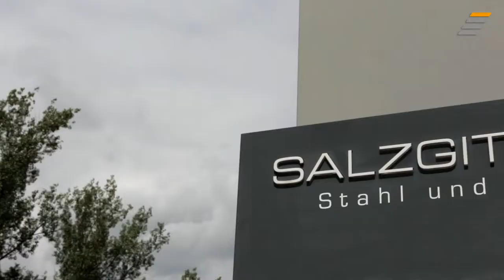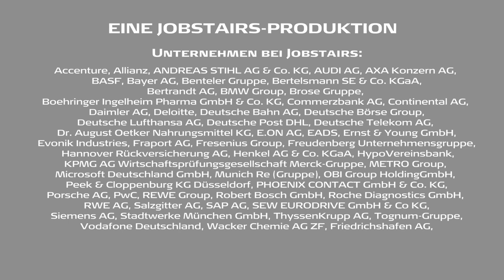JobStairs mit Partnerunternehmen Salzgitter AG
Eine starke Legierung: Job-Vielfalt und Bewerbernähe bei der Salzgitter AG

Beim Namen „Salzgitter AG" denken viele zuerst an Stahl. Dabei ist der international agierende Konzern auch in der Röhrenherstellung, in der Produktion von Abfüll- und Verpackungsmaschinen sowie im Dienstleistungsbereich tätig.

Ein weites Betätigungsfeld also -- mit attraktiven Job-Chancen für Maschinenbauer:innen, Elektrotechniker:innen, Verfahrenstechniker:innen, Werkstoffwissenschaftler:innen. Oder eben studierte Mineralogen wie Dr. Marion Calcagnotto. Die promovierte Werkstoffwissenschaftlerin fühlt sich bei der Salzgitter AG einfach wohl: „Weil man viel Kontakt hat mit anderen Menschen und sehr viel rumkommt."

Aber auch in Sachen Recruiting ist hier Vielfalt Programm: Bewerber:innen können zum Beispiel je nach Gesellschaft Arbeitsproben machen. Einblicke, die den Einstieg beim niedersächsischen „Schwergewicht" umso leichter machen.

Viel Spaß mit dem neuen Beitrag von der Salzgitter AG!